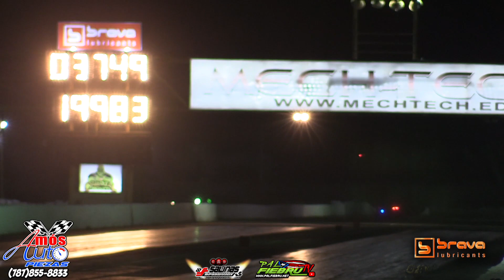El Nazareno Pro Mod 3.74 @199mph New Track Record en Salinas Speedway al 1/8 milla | PalfiebruTV